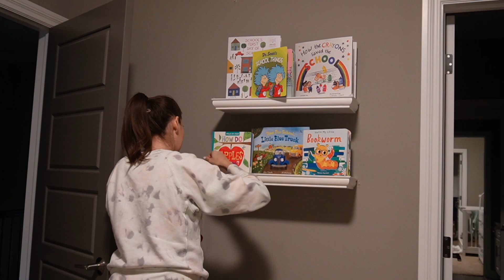SOAKING UP THE LAST SUMMER WEEKEND // Home Clean Up + Home Workout + Transition to Fall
*HELPFUL LINKS*

*THE SOPHISTICATED SHOP*
Daily and weekly planner pads, custom labels for organizing, cleaning supplies, printables and more!

Sophisticated Organization
Boys Town, NE 68010

*VIDEO EQUIPMENT*
Microphone Pop Filter
SD Card
External Harddrive

*ABOUT ME*
Hi! I'm Sophie. I live in Omaha, Nebraska and I share videos on cleaning, organizing, motivation, productivity, and more!